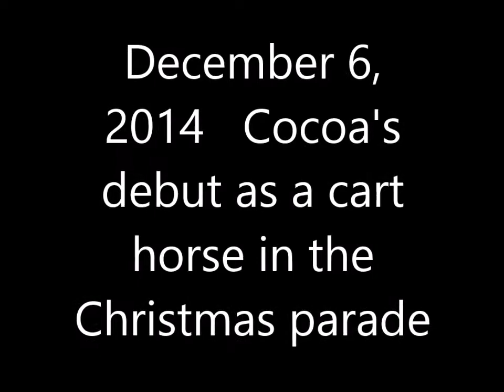horses in the 2014 Christmas Parade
Hart County 4-H